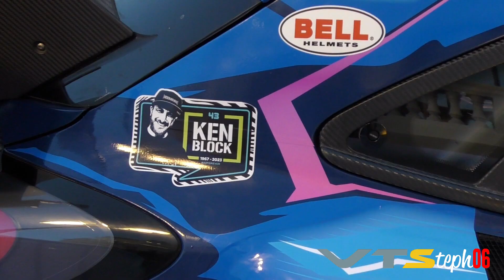Rallye Monte Carlo 2023 - Service Park and Start - VTSteph06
WRC Rallye Monte Carlo 2023 - Service Park and Start
19 janvier 2023
Port de Monaco et Podium

Caméra : Panasonic HC-VX870

Un petit Like fait toujours plaisir !!!